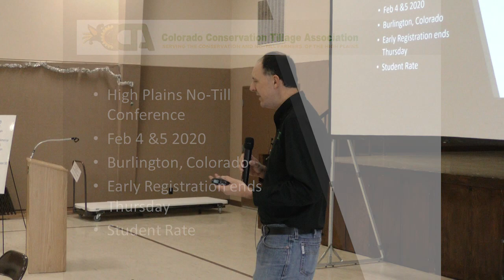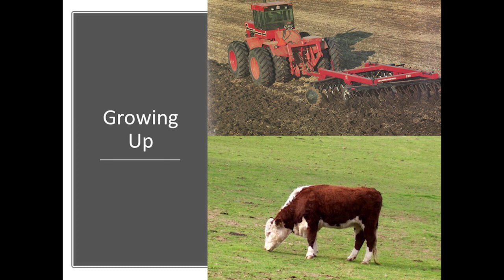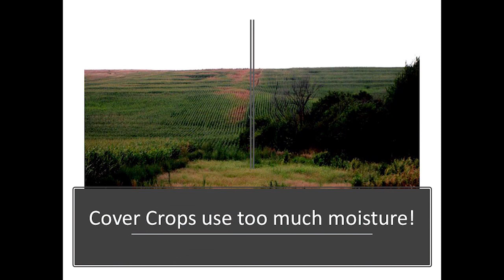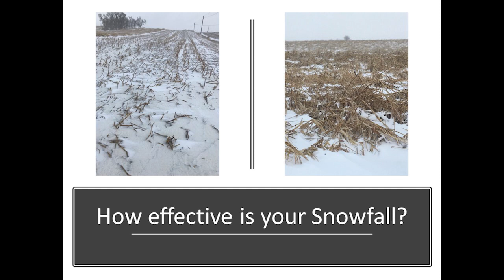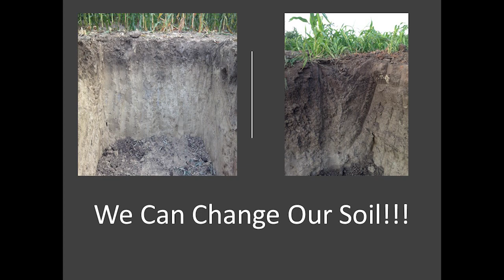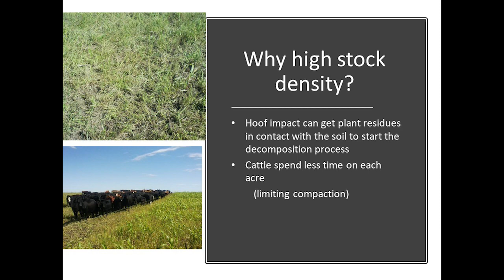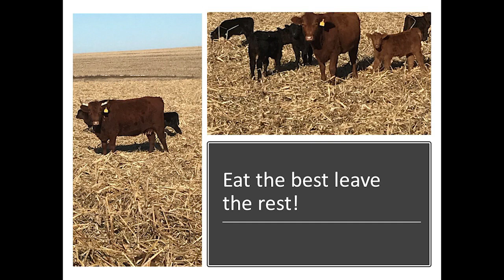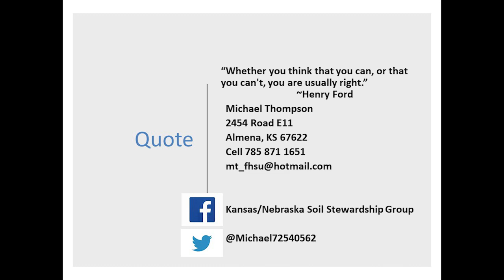Improving Cropland with Cattle by Michael Thompson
Michael Thompson, Famer/Rancher from Almena, Ks speaking about "Improving Cropland with Cattle" at the 2020 No-Till Event in Wall, SD at the Wall community Center on January 14, 2020.